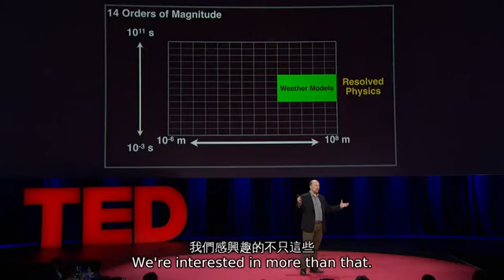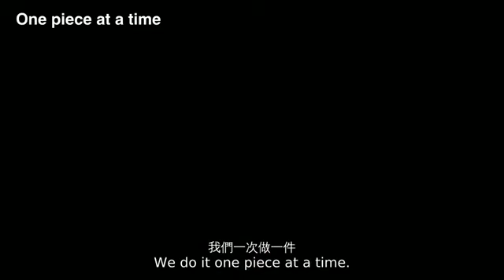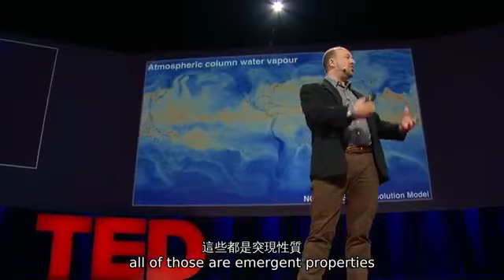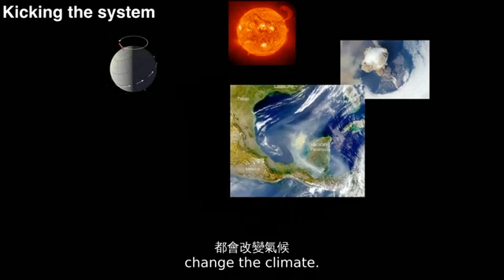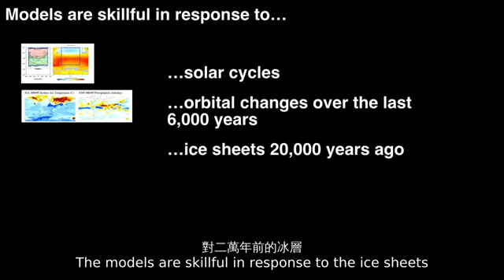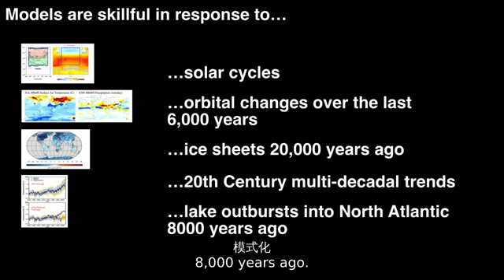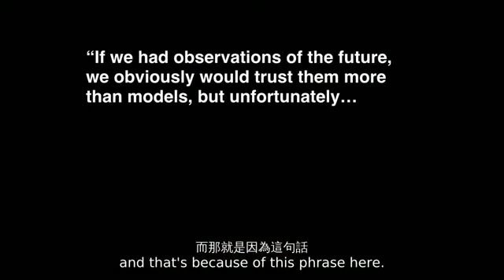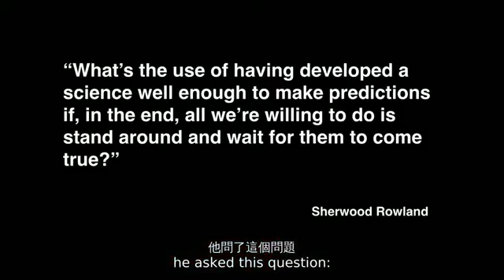TED 中英雙語字幕: 氣候變遷的突現形態